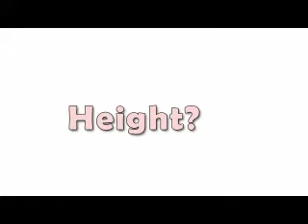Divyanka Tripathi Indian actress Lifestyle, Net worth, Age, Height, Weight, Husband & Biography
Divyanka Tripathi Indian actress Lifestyle, Net worth, Age, Height, Weight, Husband & Biography. Keep watching.

Indian actress Divyanka Tripathi, also known by her married name Divyanka Tripathi Dahiya, is an Indian actress who works in the Hindi television industry. She rose to fame by playing a dual role in Zee TV's serial Banoo Main Teri Dulhann for which she won the Indian Television Academy Award for Best Actress in the drama category. Wikipedia

Divyanka Tripathi Born: December 14, 1984

Divyanka Tripathi Age: 33 years

Divyanka Tripathi Birth Place: Bhopal, India

Divyanka Tripathi Height: 1.65 m

Divyanka Tripathi Spouse/Husband: Vivek Dahiya (m. 2016)

Divyanka Tripathi Divyanka Tripathi House:
Divyanka Tripathi real-life husband is Vivek Dahiya. The yeh hai Mohabbatein actress has bought a house of 1260 sq ft. The flat is 3 BHK and they bought the house in
Goregaon, Mumbai. Divyanka Tripathi House Photos are available on the internet.
Divyanka Tripathi Awards: STAR Parivaar Award for Favourite Bahu, MORE.

Divyanka Tripathi Siblings: Aishwarya Tripathi, Priyanka Tiwari

Thanks.